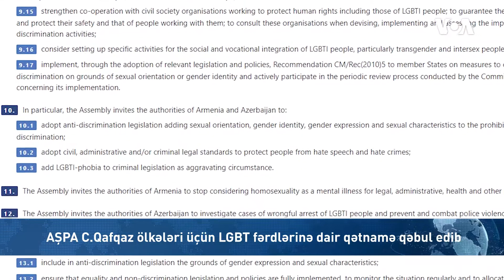Dünyaya Baxış - 27 yanvar 2022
Ukrayna diplomatik səylərin davam edəcəyini gözləyir

Rusiya-Ukrayna gərginliyi artdıqca Avstraliya Avropaya qaz tədarükü təklif edir

AŞPA Cənubi Qafqaz ölkələrində LGBT fərdlərinin hüquqlarının qorunmasına dair qətnamə qəbul edib